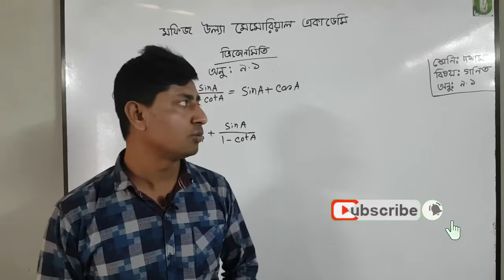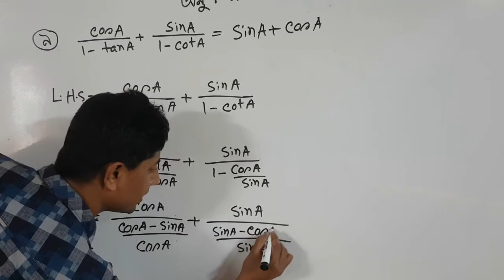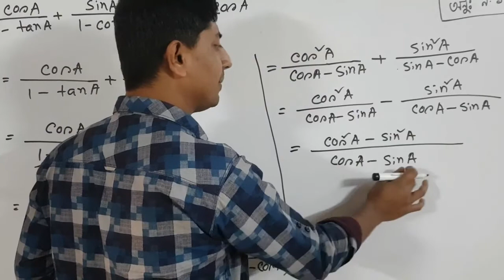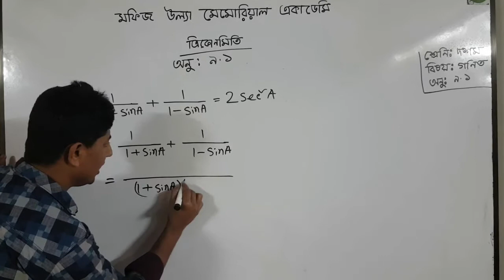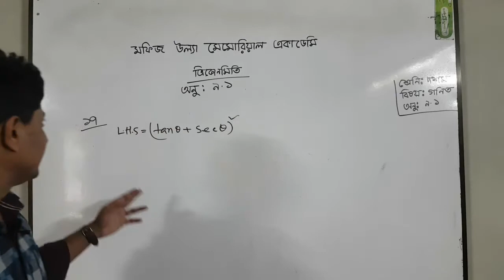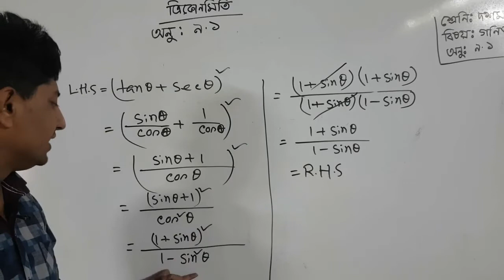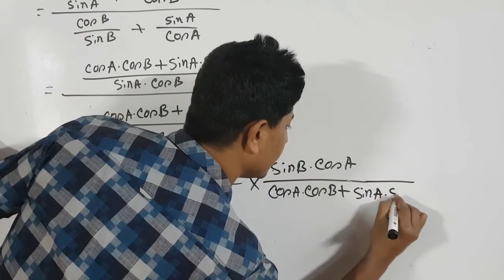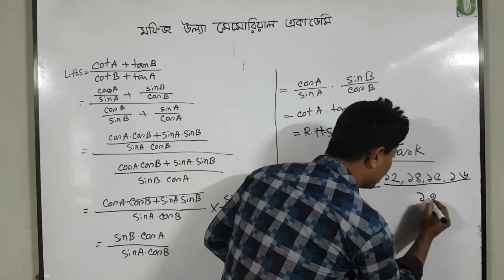অনলাইন ক্লাস । শ্রেণিঃনবম-দশম । বিষয়ঃগণিত । আলোচ্য বিষয়ঃত্রিকোনমিতি(৯.১) । আলোচকঃআবদুল খালেক জাহিদ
শ্রেণিঃনবম-দশম
বিষয়ঃগণিত
আলোচ্য বিষয়ঃত্রিকোনমিতি(৯.১) পার্ট-২
 আলোচকঃআবদুল খালেক জাহিদ
সহকারী শিক্ষক
মফিজ উল্যা মেমোরিয়াল একাডেমি